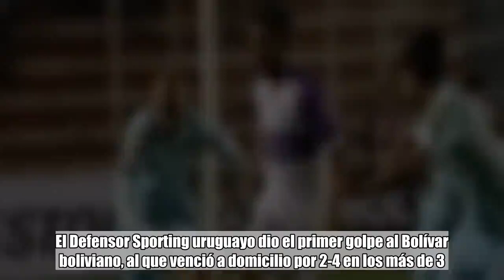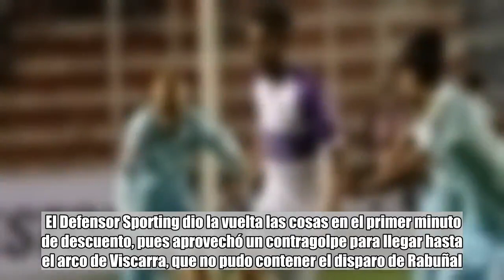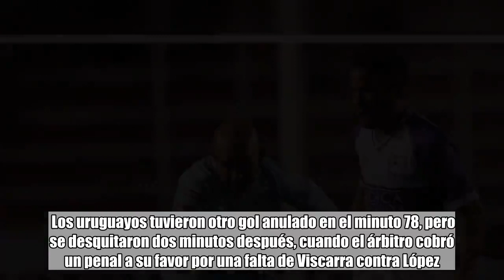Defensor se llevó la ventaja de la visita al Bolívar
El Defensor Sporting uruguayo dio el primer golpe al Bolívar boliviano, al que venció a domicilio por 2-4 en los más de 3.600 metros de altitud de La Paz, en el partido de ida de la primera fase de la Copa Libertadores.   Los dirigidos por Jorge “Polilla” da Silva lograron el triunfo con goles de Martín Rabuñal (m.46), Pablo López (m.54), Álvaro Navarro, de penal (m.80) e Ignacio Laquintana (m.93).  El argentino Jorge Pereyra Díaz salvó a la Academia de La Paz, dirigida por el argentino César Vigevani, de un mayor descalabro con un doblete (m.65 y 70), en un partido en el que los locales terminaron con tres expulsados y el árbitro peruano Diego Haro mostró ocho tarjetas amarillas.  El guardameta uruguayo Gastón Rodríguez tuvo más trabajo que el boliviano Guillermo Viscarra en la primera mitad del encuentro, pues los locales apretaron desde el inicio en pos de abrir el marcador.  El tridente atacante conformado por el capitán celeste, el experimentado Juan Carlos Arce, el español Juan Miguel Callejón y el argentino Marcos Riquelme estuvo muy activo y dio al menos tres sustos a los visitantes.  En el minuto 27, el Bolívar se quedó con diez en la cancha tras la expulsión de Heber Leaños por una falta contra Beltrán.  La merma complicó a los locales, pero no supuso que dejaran de atacar, pues se lanzaron al ataque con más ímpetu y sobre todo Riquelme buscó la apertura, sin suerte.  El Defensor Sporting dio la vuelta las cosas en el primer minuto de descuento, pues aprovechó un contragolpe para llegar hasta el arco de Viscarra, que no pudo contener el disparo de Rabuñal.  En la segunda mitad, el Bolívar buscó desesperadamente igualar el marcador, mientras que los visitantes, satisfechos con la ventaja, se tomaron las cosas con calma.  Los celestes recibieron un nuevo balde de agua fría en el minuto 54, cuando López peleó un balón con Justiniano y logró anotar el segundo gol visitante.  El plantel de Vigevani quedó descolocado, ante un plantel uruguayo que fue creciendo y se animó a seguir atacando.  En el minuto 62 pudo llegar el tercero nuevamente de la mano de López, pero la jugada fue anulada por posición adelantada.  El ingreso de Pereyra Díaz en el minuto 62 fue determinante para los locales, pues tres minutos después el argentino pudo conectar un centro del “Conejo” Arce y anotar la primera conquista celeste.  El gol del empate llegó en el minuto 70, con un pase de Callejón para Pereyra Díaz, que devolvió parcialmente la sonrisa a los bolivaristas.  Los uruguayos tuvieron otro gol anulado en el minuto 78, pero se desquitaron dos minutos después, cuando el árbitro cobró un penal a su favor por una falta de Viscarra contra López.  El encargado fue Navarro, que no tuvo problemas para convertir.  El Bolívar terminó de perder el norte y permitió que en el minuto 90+3 el recién ingresado Laquintana convirtiera el cuarto con un disparo de larga distancia.  Ambos equipos se volverán a encontrar en Montevideo el próximo 30 de enero.  2- Bolívar: Guillerm